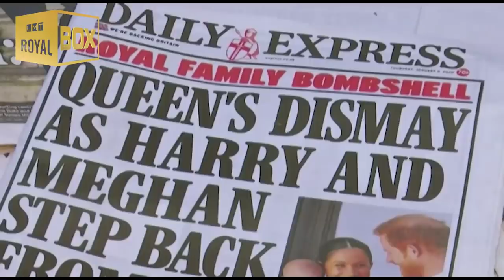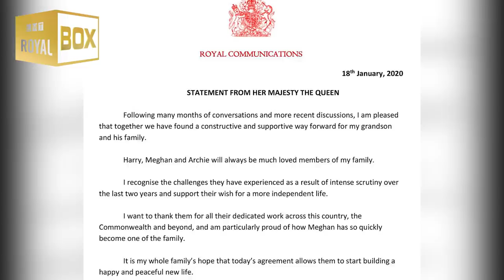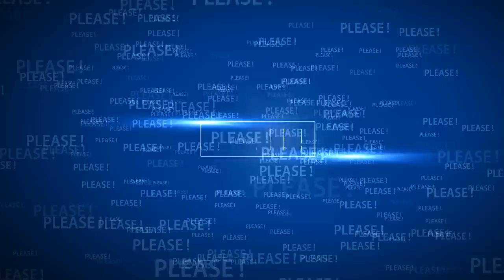Meghan Markle may give 1st interview to Ellen DeGeneres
Meghan may give 1st interview to Ellen DeGeneres.